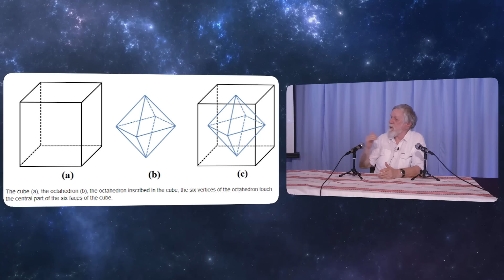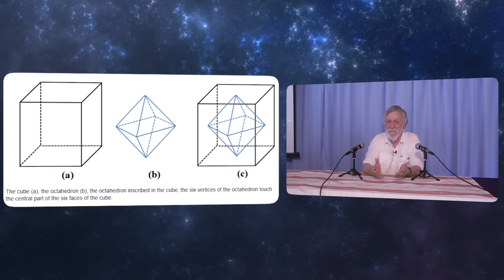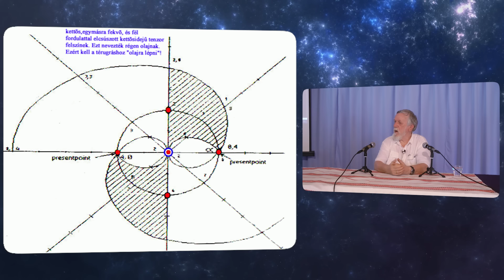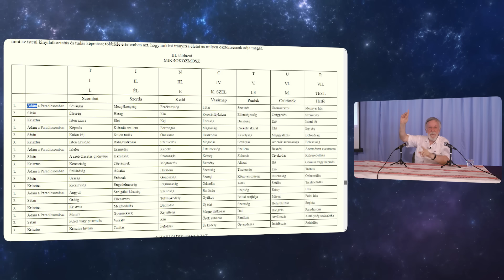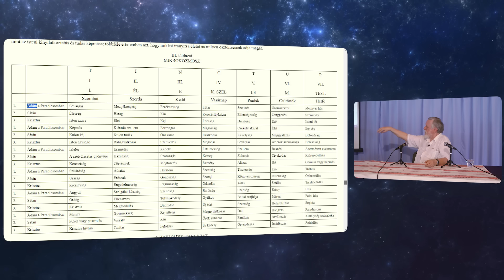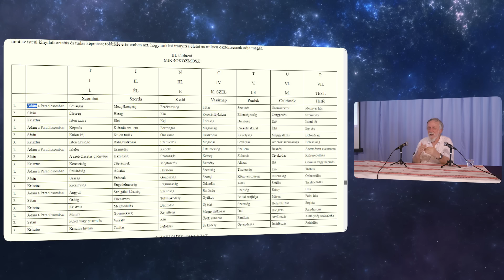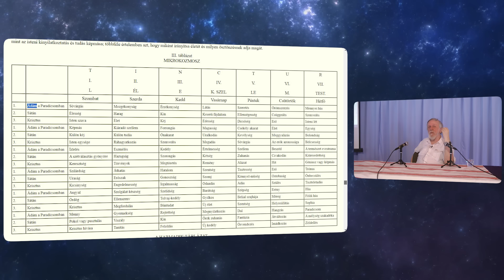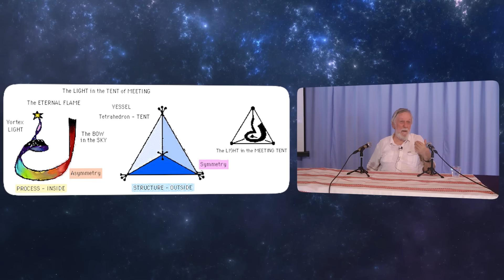Kisfaludy György-Tábor(2024)_4.rész